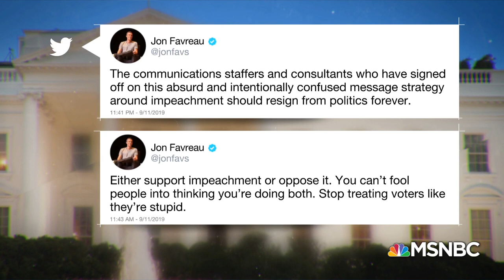Cheri Bustos: Dan McCready 'Did A Lot Right' In NC-09 Race | MTP Daily | MSNBC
“I think this shows that every Republican that won by 5 points or fewer … we’re going to play in those districts," DCCC Chair Cheri Bustos says.